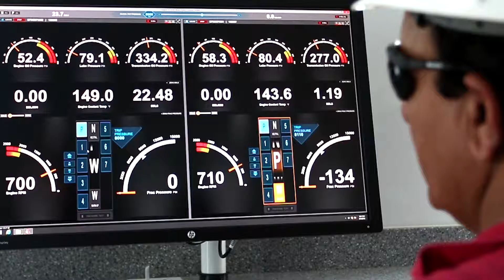Sprint oil banner 5